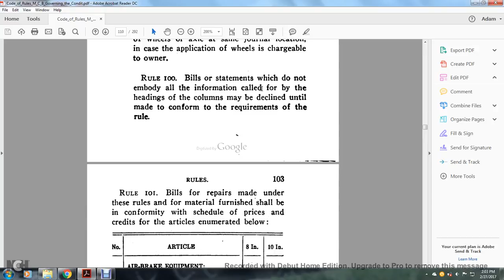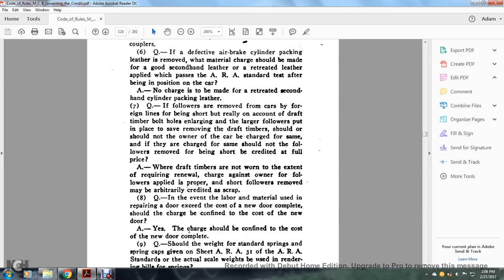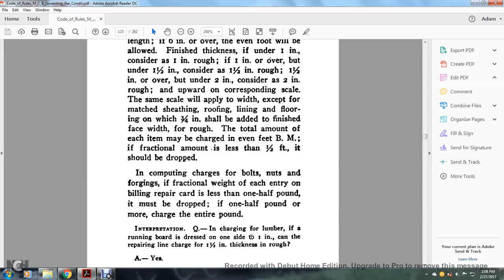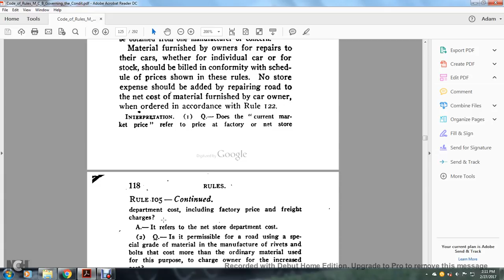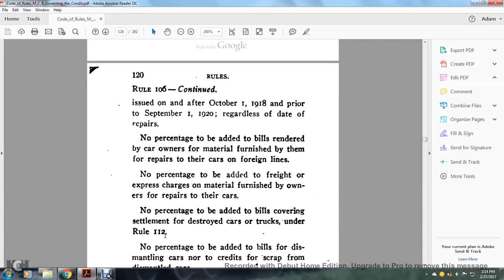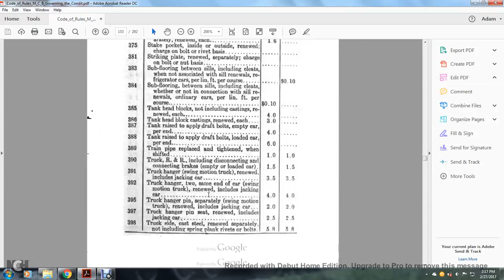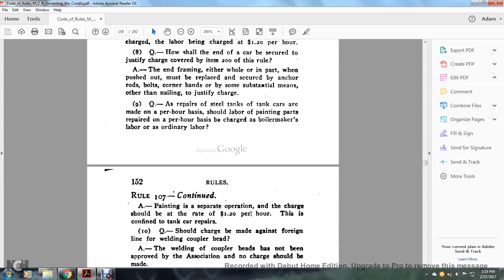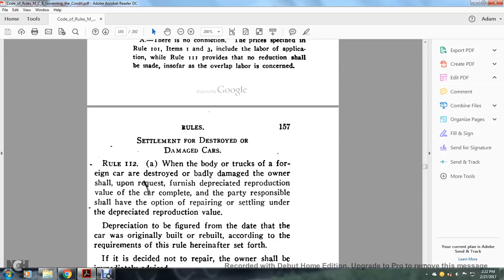ARA CODE OF RULES INTERCHANGE M C B GOVERNING REPAIRS004